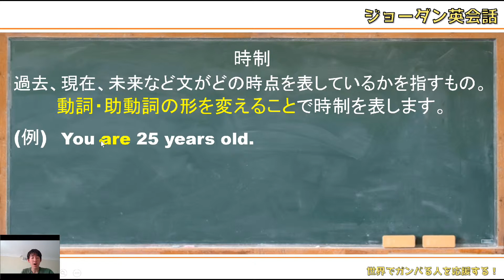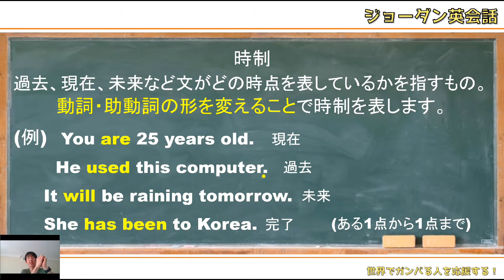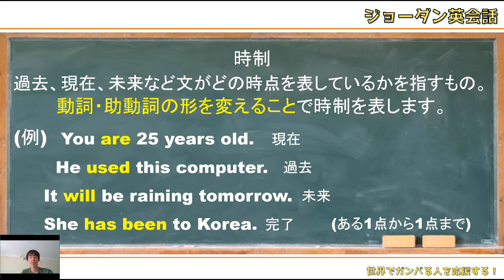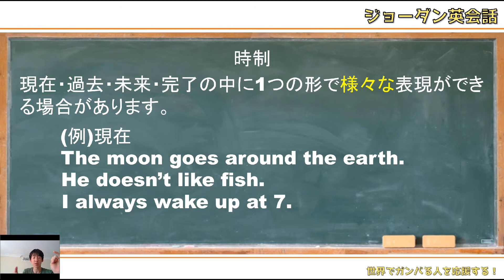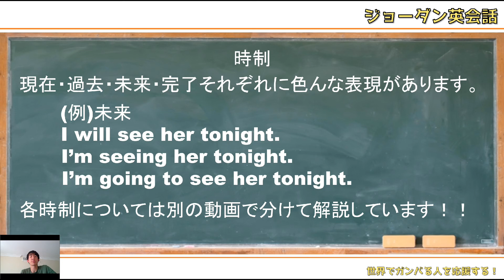【初心者英語文法】時制の仕組みとルール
ややこしい英語の時制についての説明です。
現在・過去・未来・完了たくさんあるので、
どれをどの場面で使えばいいのかイマイチわからない！
という方はぜひ各時制の説明動画をご覧ください！

一つ気を付けていただきたいのは、
時制のルールにとらわれすぎないこと！
(時制に限らずすべての文法にとらわれないことが大事！)

どっちで言っても伝わることが多いです！
例えば、
Did you have lunch?(過去形)
Have you had lunch yet?(完了形)
どっちもお昼食べた？という意味になります。

こんな感じなので、ざっくり理解していただいて、
目的であるコミュニケーションを取れるようになってください！
★英語学び始めの方にぜひ見ていただきたい動画★
◎品詞・構文の要素の違い『ここでつまずく人多し！違いをハッキリさせよう！』
◎英語構文 五文型 第1・2・3文型 これだけでも会話は成立する！
◎英語構文 五文型 第5文型SVOC 『OをCにする・させる』と言いたいならコレ！
ホームページもあるよ！

英語初心者のアナタ！
英語はとにかく話すのが大切！っていうのは本当です。
だからと言って文法を勉強しないのは間違えだと思っています！

理由は文法の基礎を理解することによって、
効率よく英語を習得できるからなんです。
なぜなら文法は英語のルールであり、仕組みなんです。

時間がないアナタ！
海外生活など英語を話しまくる環境に身を置けないアナタ！
18歳以上のアナタ！(語学学習能力が高いのは17歳までと言われています)

英語を勉強するのに遅いはありません。
でも条件が整っていないからこそ効率よく勉強する必要があるんです！

とにかく早く英語を習得して、色んなチャレンジをしたい！
そうではありませんか？

その気持ちがあれば大丈夫です！
ぜひ効率よく近道で英語を勉強してください！
その近道とは基礎である文法を”ある程度”固めることです！
それから話しまくりましょう！

がむしゃらに話しまくっていても時間がかかり過ぎます。
あのイチローだって、子供時代に基礎を固めて、
あの独自のスイングを生み出しました。

あなたが小学生だったり、語学習得の天才だったら、
いきなり話しまくることをオススメしますが、
そうではない場合は、
ぜひ文法の基礎から勉強してみてください！

そうすれば効率よく英語を自分のコミュニケーションツールとして
活用することができるようになります！